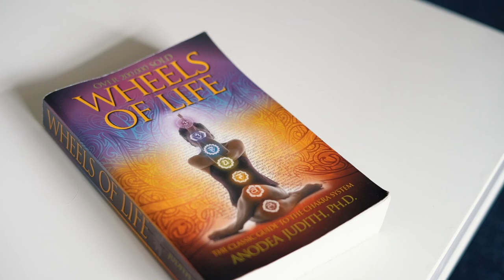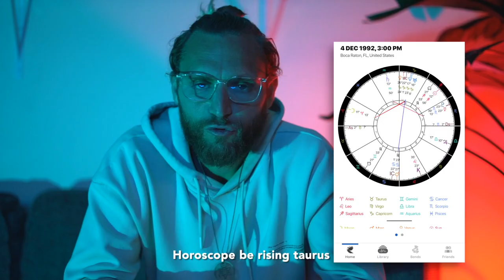Why I Quit Dunking - Walking Away From My Dream...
Chapter 1: Becoming Limitless
I never want fear to dictate my actions. I want my actions to be INSPIRED BY POSSIBILITY

🏔A mountain climbed:
- From not touching rim
- Increasing My vertical +14 inches (5’10” | 91” reach | touched 11’1.5”)
- Overcame my genetics
- Helped pioneer dunk community
- Quit my 9-5 job to pursue passion

😰Fears & Judgements:
- Never achieving all my dunk goals
- What will people say?
- Do i still believe I am limitless if i don’t continue?

Focus on the excitement, allow yourself to be pulled towards expansion.

🖼 Chapter 2: Creating a container
After one of the best dunks of my life I woke up to a severely inflamed groin. I couldn’t walk without pain. I knew I had to take a break.

♾Huge Shifts & Synchronicities:
- I turned 30 Dec 4 2022
- The New Year
- Groin injury (root chakra).
- Root Chakra is about security and limits

At this time I was exploring my life and healing attachments and fears about never being enough.
The beautiful synchronicity of picking up a random book and chapter 1 being about the root chakra AND that chakra being about security and limits was a quantum validation.

🔆 Chapter 3: Clearing the Channel
Focused on DOING. for 10 years i was focused how much i can do, accomplish, achieve.
Now this chapter is about being.
Living a dualistic universe we are always doing both.
I’ve never practiced being which is why letting go of dunking is so powerful.
A detachment
I want every action to be inspired from a peaceful being.
I want my doing and being to flow harmoniously with every wave of life, effortlessly expanding

🔮 Chapter 4: The Calling
I want the journey that’s AS FUN as the destination.
That’s what I’m committing to following.
Letting go of what that LOOKS like or how I get there.
Letting those moments of FULL BODY YES be my guide and staying open to the infinite.

Patterns:
- I keep coming back to music no matter how long it’s been
- I love explosive bursts of energy
- I love expressing and externalizing
- HEART = VOICE
- I love helping others express their full selves.

Will i continue dunking?
As i write this I am training but with no goals besides harmony of my body. If my body feels good and FREE and dunking is a result… wonderful. I am detached from the outcome. i just want my body to feel strong, fluid and FREE

🙏 My gratitude for everyone who aligns with my content is is felt deep in my heart. Thank you from the fire in my heart for sharing this life with me. I’m so excited to continue to express an extraordinary life!

⚡️BE THE ENERGY⚡️

🎧🎶BEAMING GENIUS! 🎶🎧

Timestamps:
0:00 intro
0:18 Honor the SZN
1:11 Becoming Limitless
4:04 Creating a Container
5:45 Clearing the Channel
6:52 The Calling
7:53 Message for you
9:02 Beaming Genius